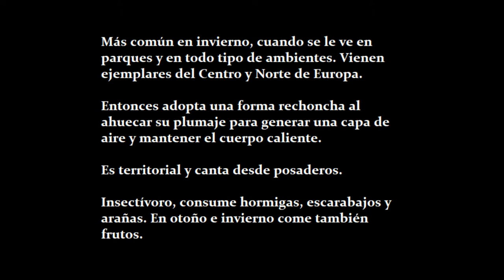Petirrojo europeo (Erithacus rubecula). Invierno de 2.020-21, Madrid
Dos ejemplares de petirrojo en el parque Tierno Galván de Madrid. En invierno se ven muchos y muy confiados, cantando por las ramas.